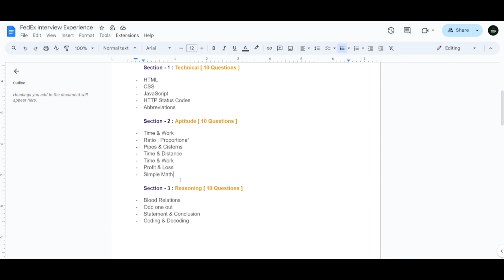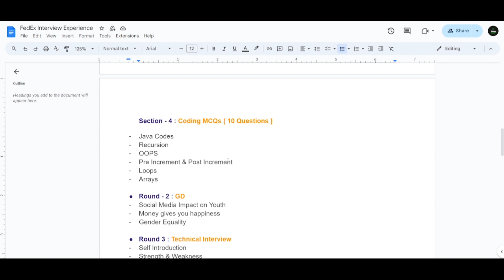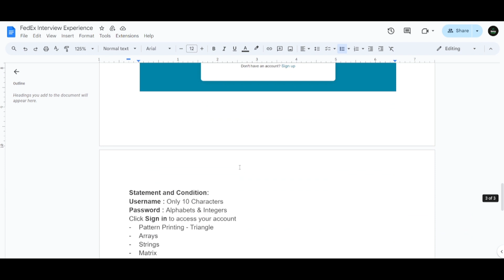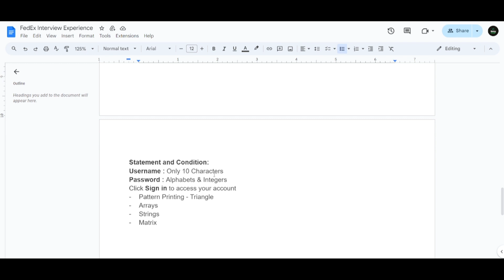Interview Experience | Full Stack Developer Role | Hyderabad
FedEx Interview Experience | Full Stack Developer Role | CCBP 4.0 | Nxt Wave - 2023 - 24 Batch

Smash the 🔔 Bell Icon - For Instant Notification

Do follow "Opportunity Gateway" for latest Hiring Updates, Exclusive for FRESHERS

Do Follow on Linkedin for Coding Tips &  Resources!

Growth Cycle - 1 ✅
Growth Cycle - 2 ✅
Growth Cycle - 3 ✅
Placement Preparation - ✅
Mock Interview - ✅
JOB - 🤔
HTML | CSS | Bootstrap | JavaScript | React.js | Node.js | Express.js
SQLite | Developer Foundation